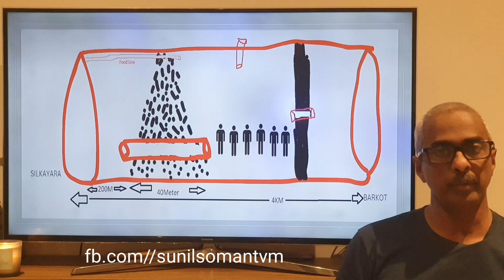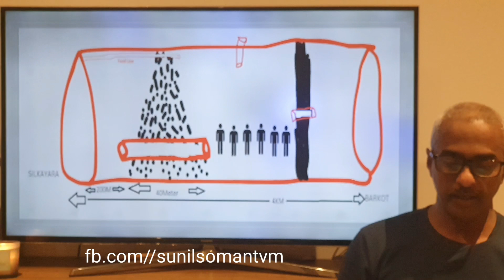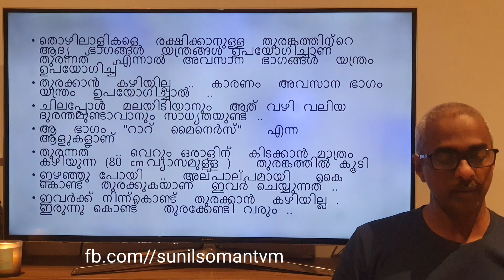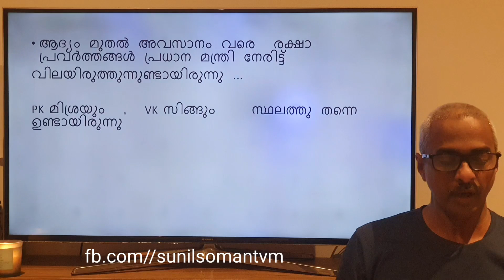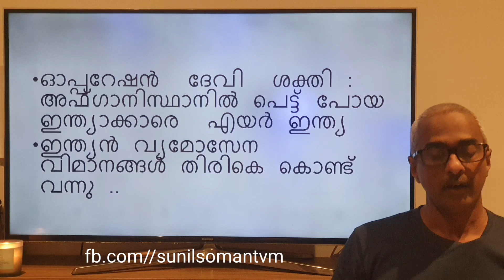സിൽകിയാരാ തുരങ്ക ദുരന്തം രക്ഷാ പ്രവർത്തനം